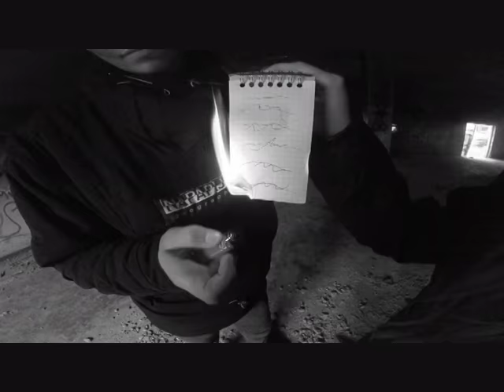Divers0 - MONSTERLAND (OFFICIAL VIDEO)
_ DIVERS0 - MONSTERLAND _

Studio: Habitat Studio
Mix&Master: DjTelaviv
Regia: Simone Cavaliere

Si ringraziano:
Arianna Larosa
Davide Oldani
Greta Malacarne
Ali Akbar Farhat
Giorgia Marelli
Vincenzo Di Rosa